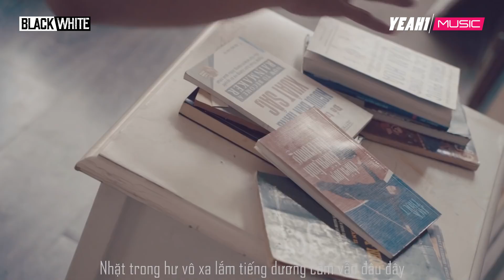[BLACK & WHITE SHOW] RON - Ngày anh nhớ em| Lặng lẽ rời xa ánh hào quang và sự trở lại trong âm thầm